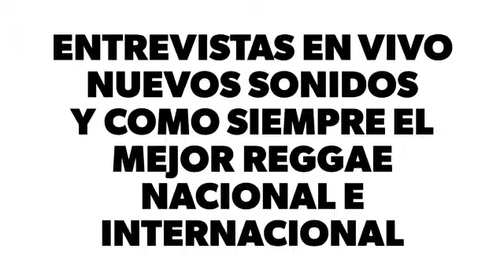PROMO (Programa 140 - 4TA Temporada) DE 100% PURO REGGAE - ENTREVISTA A GOMBA JAHBARI (Puerto Rico)